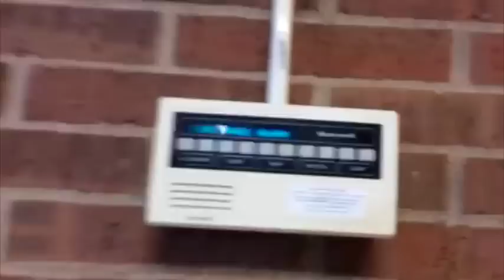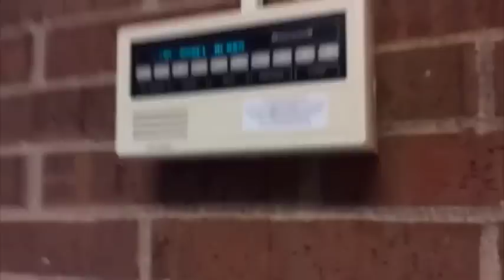Doing School Fire Drill #1 - Clearing Doors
Sorry about the bad camara quality. Ipad camaras arn't the best. Anyway this is a clip of me doing the fire drill... Sort of.

Never tamper with any safety equipment in buildings. I am not responsible for your actions.

s.e.r._safety

Thanks! :D